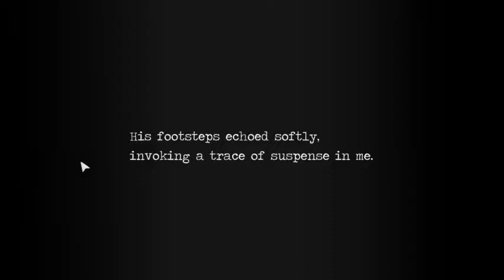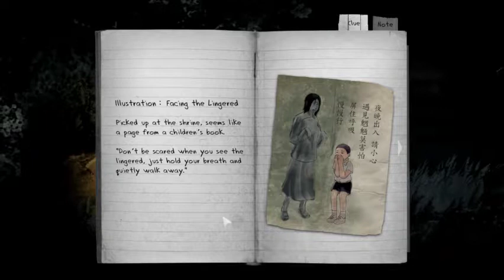Let's Play Detention (Part 2: He's Wei Hung)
Dustin & Danielle (D&D) playing more Detention, by Red Candle Games!